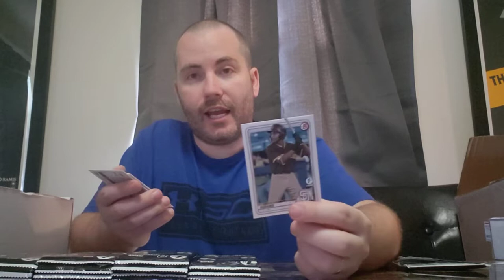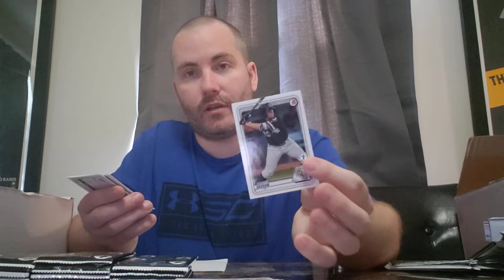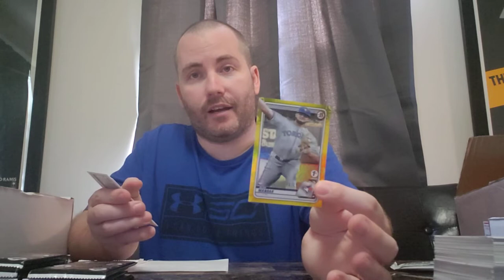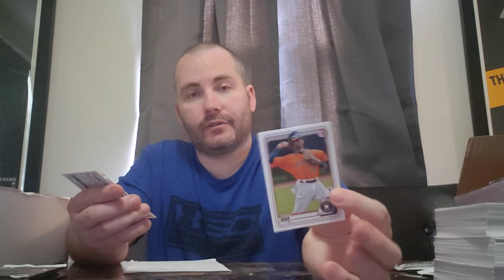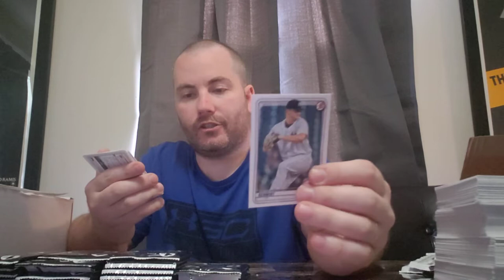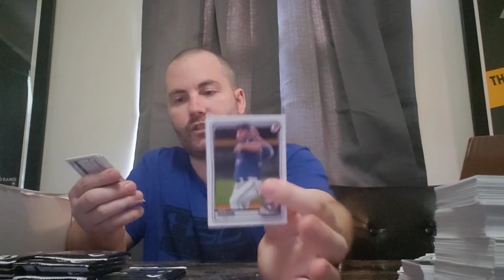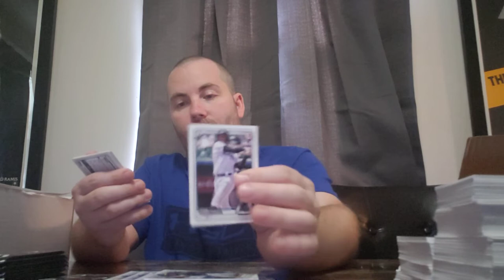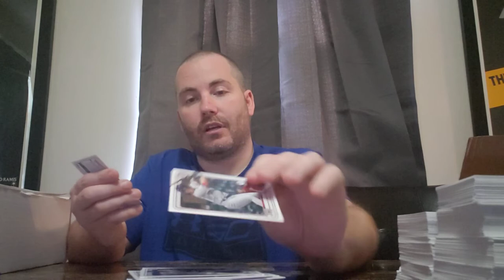Baseball card outlet 2020 bowman 1st edition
Baseball break